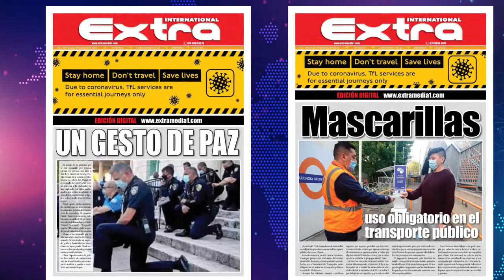Informativo - Extra Digital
Informando desde Londres durante la pandemia covid-19
ExtraMedia

covid-19
Lina Maria Usma